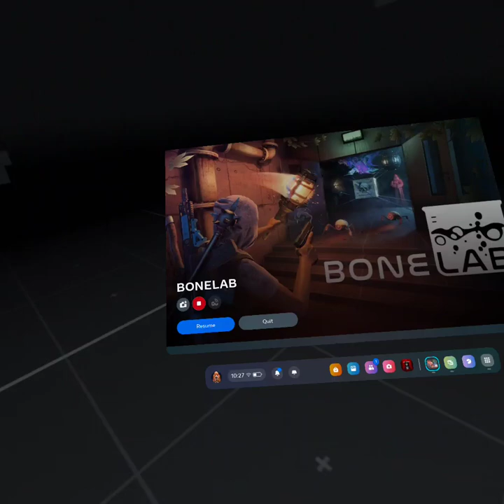How long can I survive using my fists.